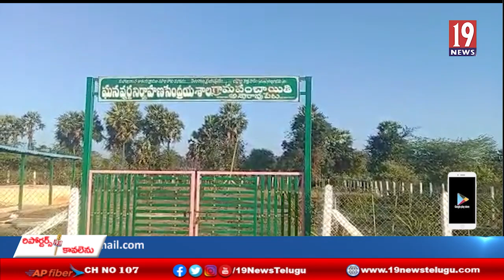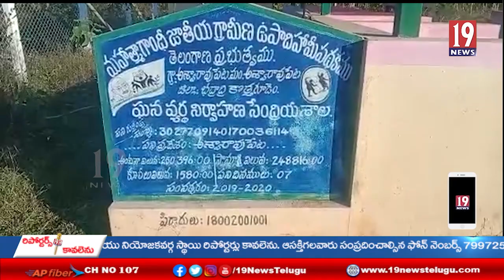పల్లె ప్రగతి మొక్కలకు ఆదరణ కరువు,మోడు బారిన మొక్కలు డంపింగ్ యార్డ్ లలో దర్శనం.-భద్రాద్రి కొత్తగూడెం